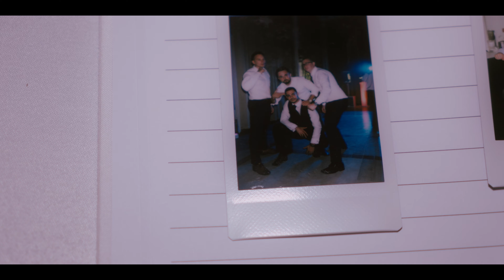Angi & Gergő Esküvői videó / Wedding Film 🤍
✨Örökítsétek meg életetek Nagy napját és nézzétek vissza évek múlva is a legszebb esküvői pillanatokat!✨

Nektek már van esküvői videósotok és fotósotok? 🎥
Csapatunk még elérhető a 2025-ös szezonra! Ha szeretnétek profi, rugalmas és jófej esküvői szolgáltató csapatot a nagy napra, akkor várjuk érdeklődéseteket elérhetőségeink egyikén:

Esküvői fotós és fideó szolgáltatásokkal is elérhetőek vagyunk. 📸